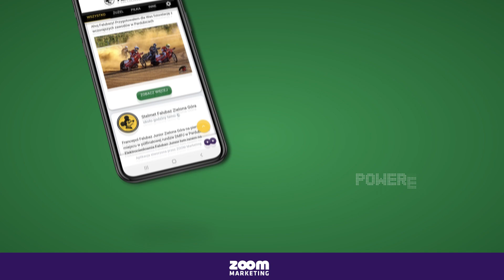Piąte Okrążenie S23E15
Piąte Okrążenie to cykl video, w którym przedstawiamy najważniejsze wydarzenia z życia klubu oraz zawodników Enea Falubazu Zielona Góra. W najnowszym odcinku Maksym Borowiak o wypożyczeniu do Zielonej Góry, Luke Becker i Wiktor Trofimov o stanie zdrowia, Marek Mróz i Michał Curzytek o jutrzejszym meczu z PSŻ Poznań.